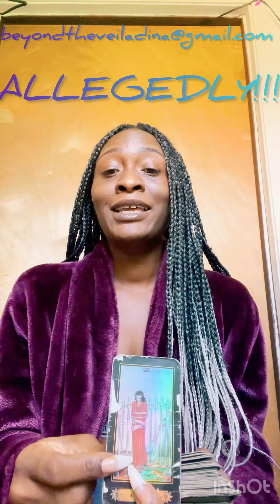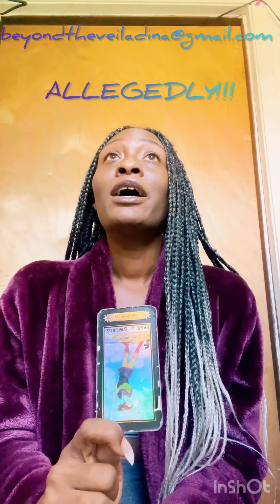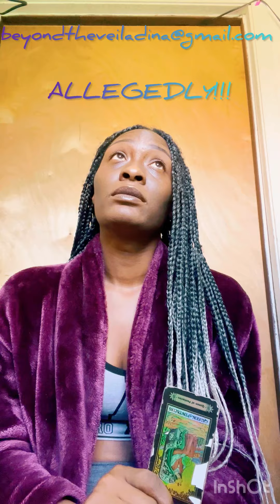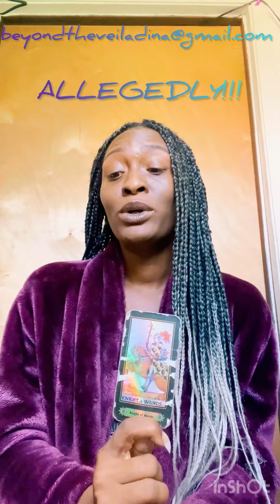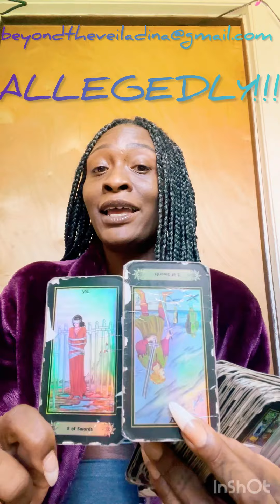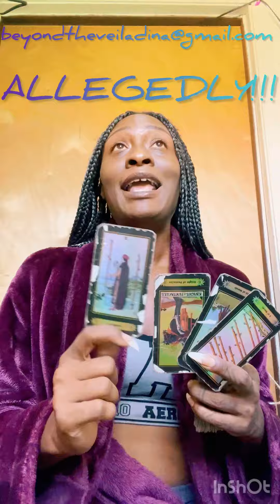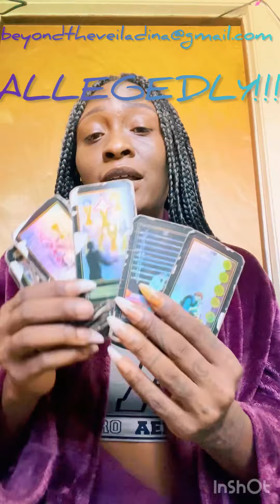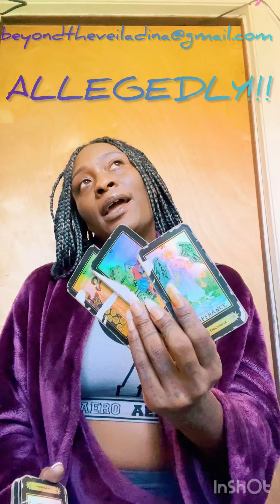Mary On Aaliyah